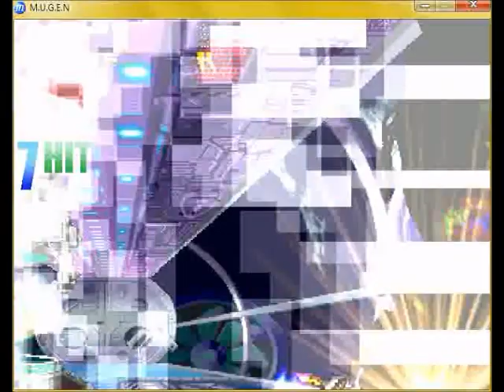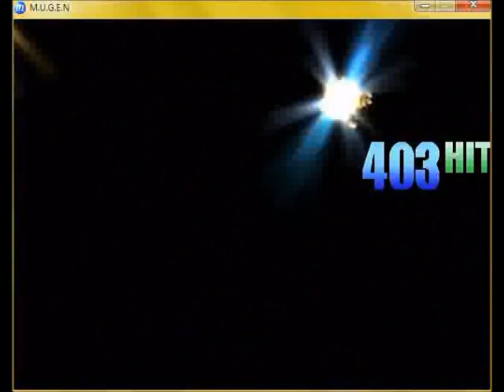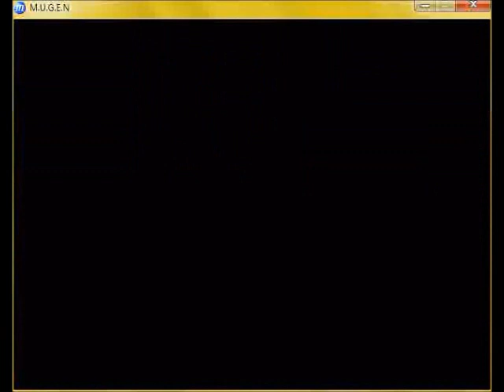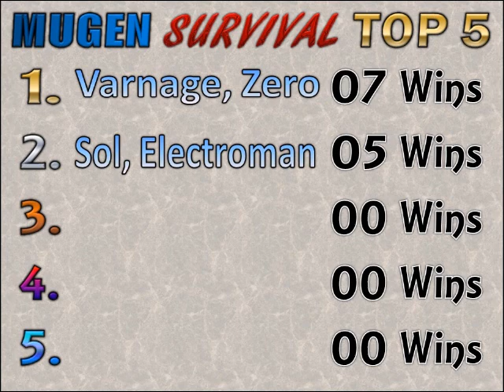Mr. Jum's Mugen Survival Series #17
It took me forever to get this video here due to corruption and a lot of tedium. However, I am glad I pushed through with it, because this is probably one of the most entertaining sets we have so far.